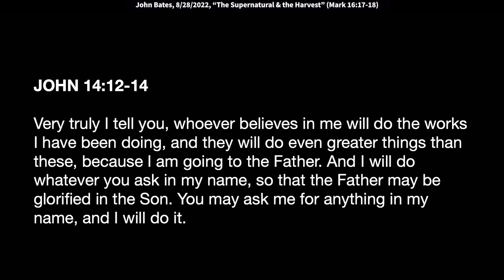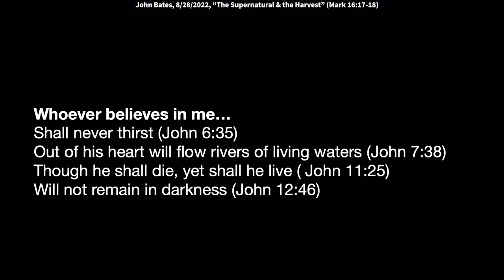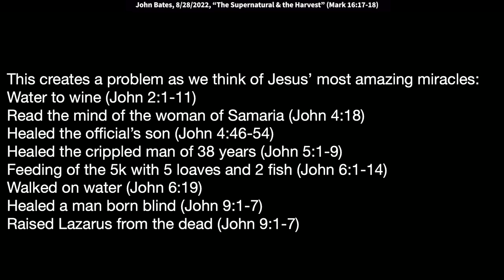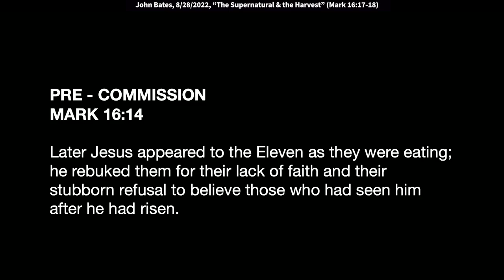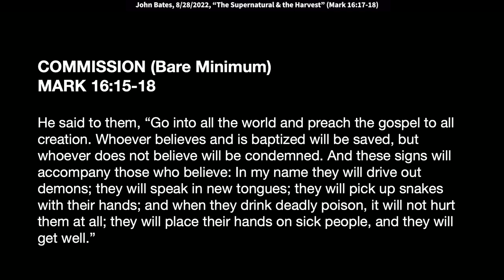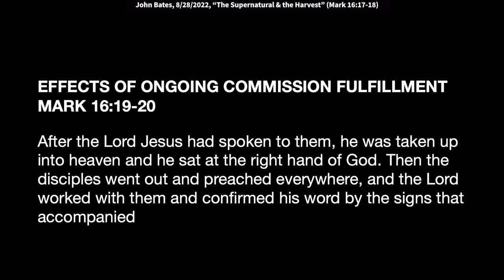John Bates: The Supernatural, Signs, Wonders & The Harvest (Mark 16-17)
John speaks at King of Kings Worship Center on August 28, 2022.

Jesus replied, “Truly I tell you, if you have faith and do not doubt, not only can you do what was done to the fig tree, but also you can say to this mountain, ‘Go, throw yourself into the sea,’ and it will be done.

Very truly I tell you, whoever believes in me will do the works I have been doing, and they will do even greater things than these, because I am going to the Father. And I will do whatever you ask in my name, so that the Father may be glorified in the Son. You may ask me for anything in my name, and I will do it.

Whoever believes in me…
Shall never thirst (John 6:35)
Out of his heart will flow rivers of living waters (John 7:38)
Though he shall die, yet shall he live (John 11:25)
Will not remain in darkness (John 12:46)

This creates a problem as we think of Jesus’ most amazing miracles:
Water to wine (John 2:1-11)
Read the mind of the woman of Samaria (John 4:18)
Healed the official’s son (John 4:46-54)
Healed the crippled man of 38 years (John 5:1-9)
Feeding of the 5k with 5 loaves and 2 fish (John 6:1-14)
Walked on water (John 6:19)
Healed a man born blind (John 9:1-7)
Raised Lazarus from the dead (John 9:1-7)

Later Jesus appeared to the Eleven as they were eating; he rebuked them for their lack of faith and their stubborn refusal to believe those who had seen him after he had risen.

He said to them, “Go into all the world and preach the gospel to all creation. Whoever believes and is baptized will be saved, but whoever does not believe will be condemned. And these signs will accompany those who believe: In my name they will drive out demons; they will speak in new tongues; they will pick up snakes with their hands; and when they drink deadly poison, it will not hurt them at all; they will place their hands on sick people, and they will get well.”

After the Lord Jesus had spoken to them, he was taken up into heaven and he sat at the right hand of God. Then the disciples went out and preached everywhere, and the Lord worked with them and confirmed his word by the signs that accompanied.